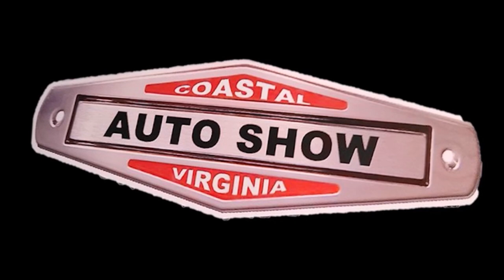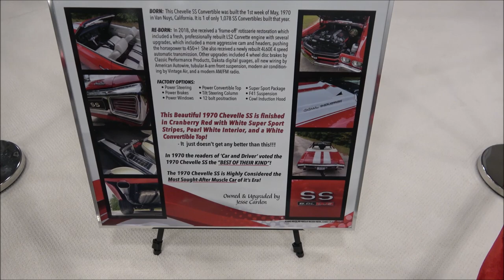1970 Chevelle SS Convertible CVAS Dreamgoatinc Pure Muscle Hot Rod and Classic Car Video